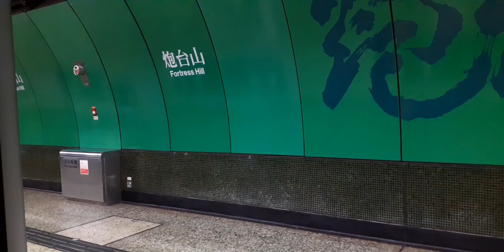25 November 2021...wanchai..picking up my new Identification Card.